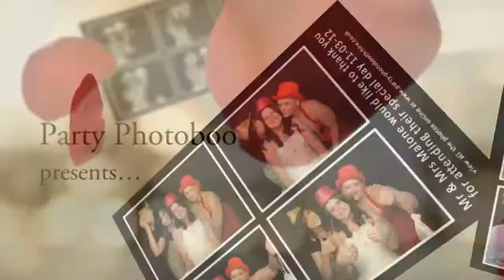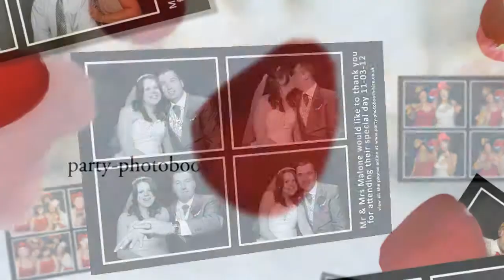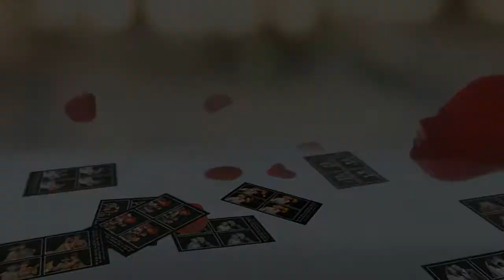Cooling Castle Wedding Photobooth — Della & Terry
Showreel of the Photobooth hire at Terry and Della's wedding at Cooling Castle Barn in Rochester, Kent.

Hire a photo booth for your Cooling Castle Kent Wedding